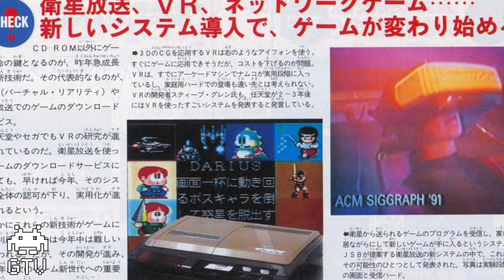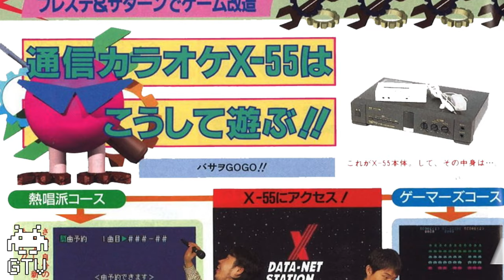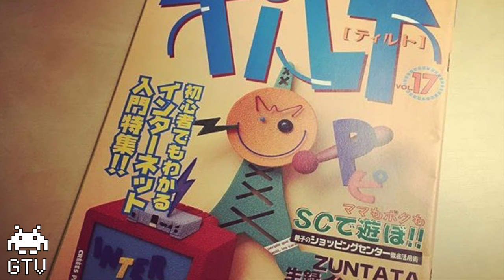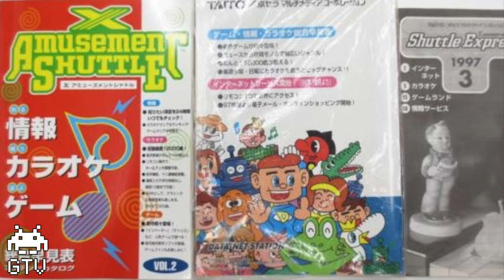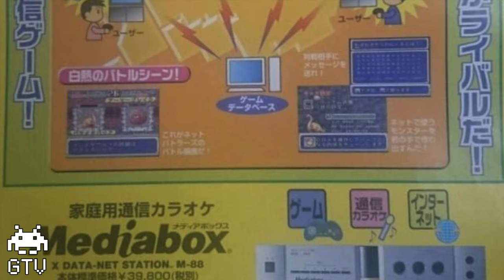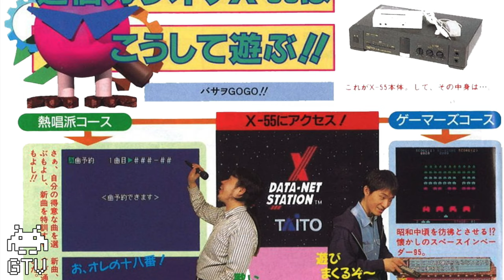Taito's Online Game & Karaoke Network System From 1995!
In the 1990s Taito had a online video game service with dozens of games, supported until 2012!! (More below...)

Episode information
GTV 93 "The Taito Online Trio" Season 5 Episode 10
Produced January-July 2020
Recorded at Butsudan Studios and edited on my 15" MacBook Pro with Touch Bar, which was starting to show signs of age, though rock-solid.

Not really "chapters" more like bullet points

0:00 GTV ID: Making the Connection
0:08 Intro: The Taito Online Trio Story
0:41 Special thanks to JAPJAC
1:10 The Well-Worn Taito WOWOW Story
4:21 The X-2000 and X-55
6:40 The M-88 and X-01
8:13 The List of all known X-Data Net arcade games
9:52 The Legacy of The Mediabox and X-Data Net

Other GTV episodes with celebrities in them

This video would not be possible without the help of JAPJAC. All the information and world exclusive never seen on-line before game screenshots for this video were provided by him. JAPJAC. is the original gaijin Japanese arcade action gaming YouTuber in Japan. He has been  making videos since March 2006.